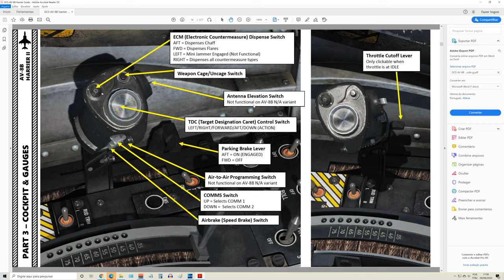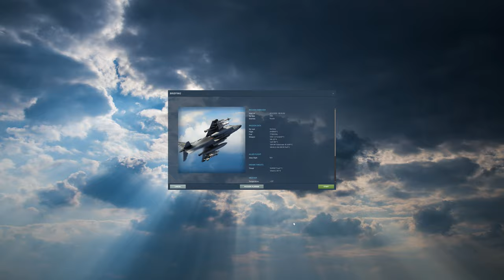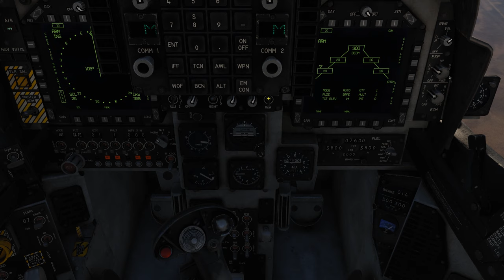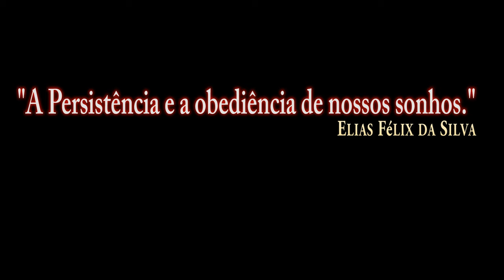DCS:AV-8B_Armas_MK-20 CCIP/PT-BR_VÍDEO 1358